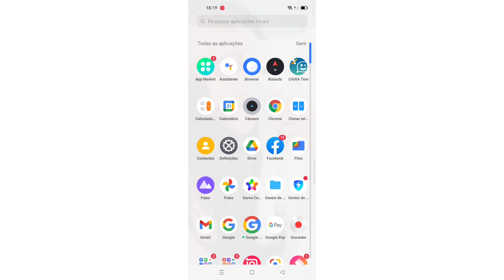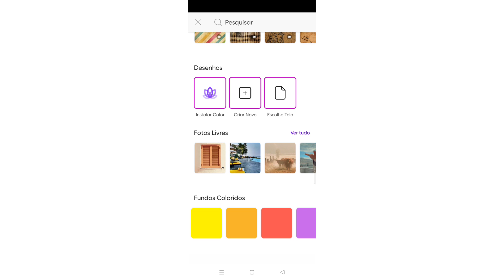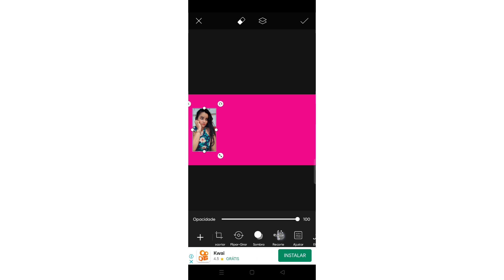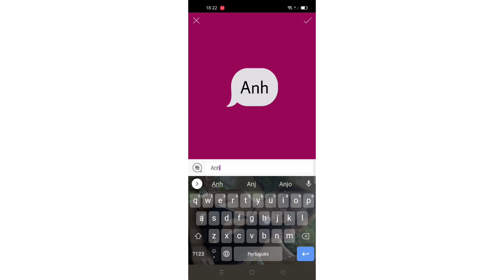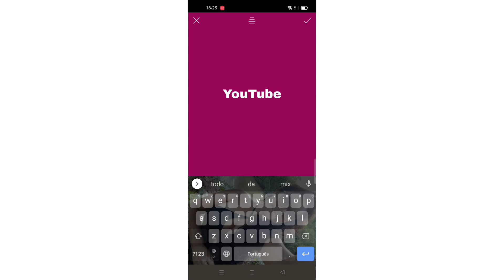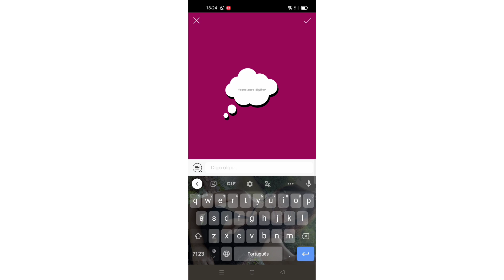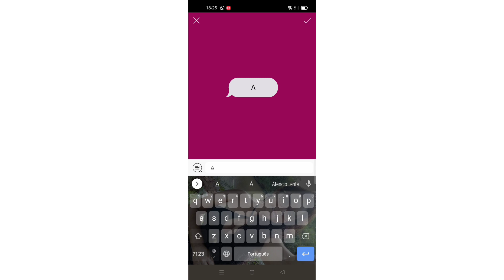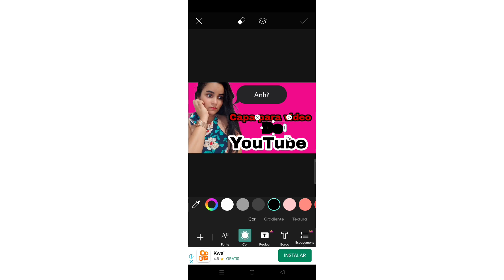Como Eu Faço Minha Capa De Vídeo Do YouTube//Pelo Celular No PicsArt..Bem Simples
Olá meus amores como voces estão? espero que esteja bem!